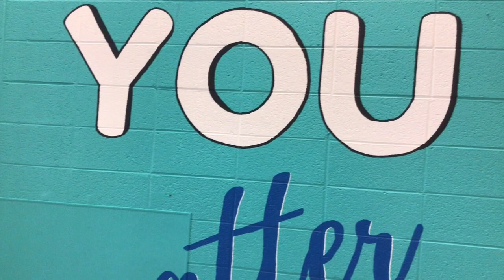BDBC Tuesday November 28, 2023